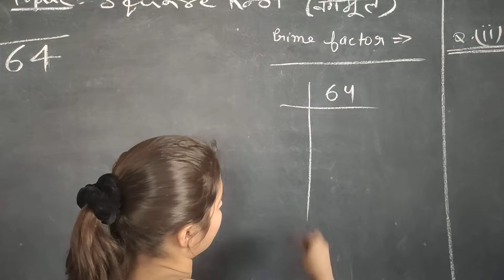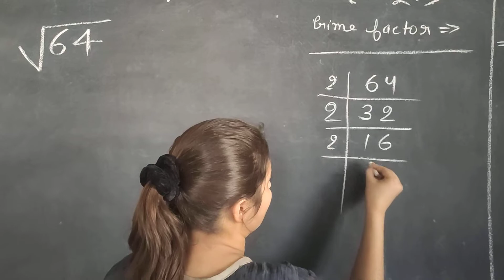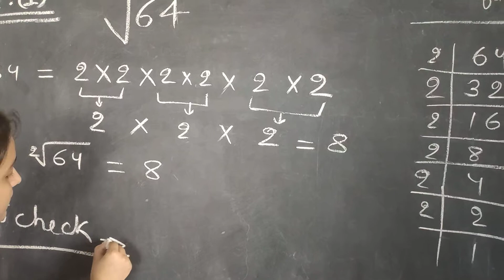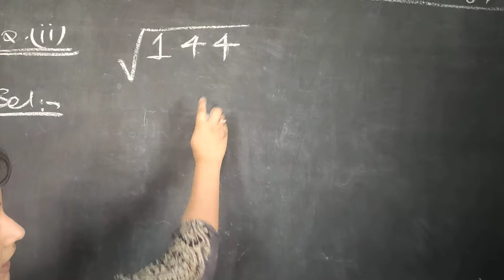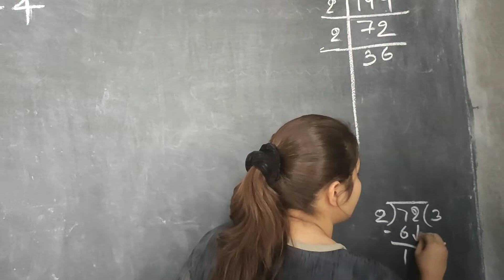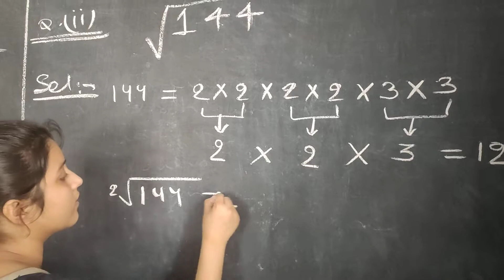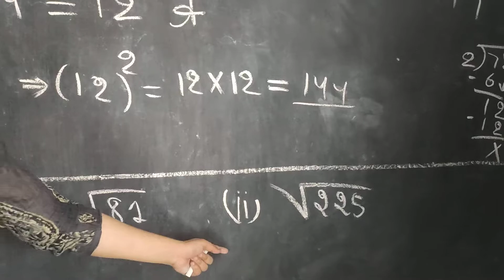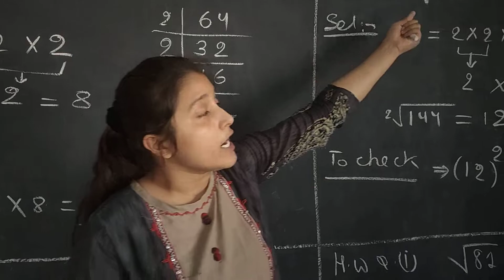DAY 10 ICON MATH CLASSES ICONSCHOOL,GGC 9782082197